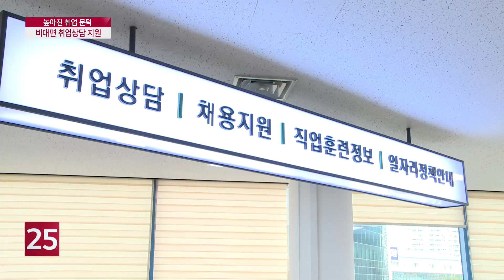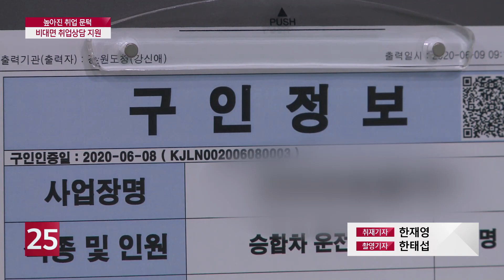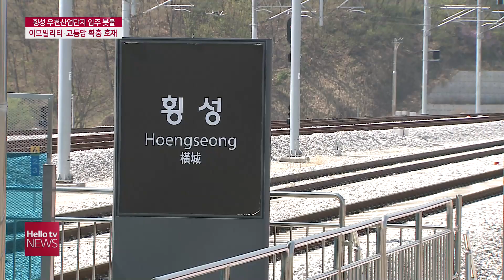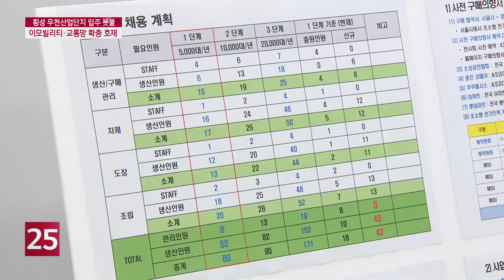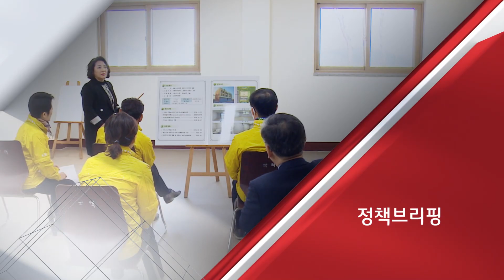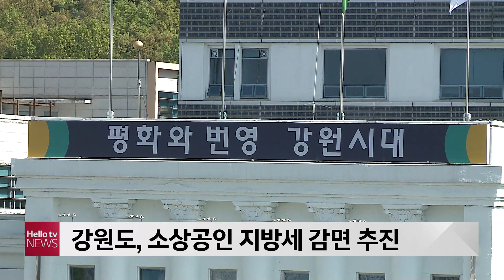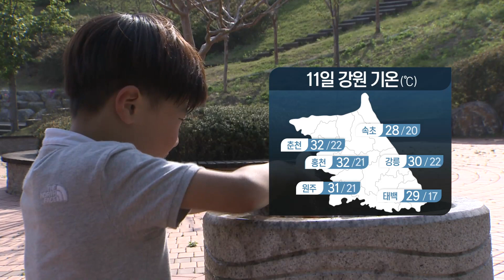헬로TV뉴스 강원 6월 10일(수) 20년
1. 동해안 첫 열대야에 ′산으로, 바다로...′
2. 높아진 취업 문턱, 비대면 취업상담 지원
3. 횡성 우천산업단지 분양 ′활기′